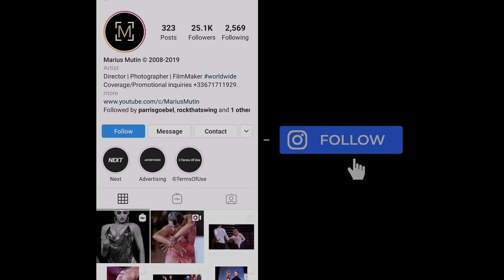Marius-Andrei Balan - Khrystyna Moshenska, GER | 2019 AOC | Vienna | WO LAT - solo Chacha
Get the beat and excitement of the 2019 Austrian Open Championships!

Results Final:
1. Marius-Andrei Balan - Khrystyna Moshenska  GER  605
2. Andrea Silvestri - Varadi Martina  HUN  662
3. Guillem Pascual - Rosa Carne  ESP  648
4. Konstantin Gorodilov - Dominika Bergmannova  EST  620
5. Yan Bangbang - Du Yujun  CHN  670
6. Artem Semerenko - Valeriya Kachalko  KGZ  660